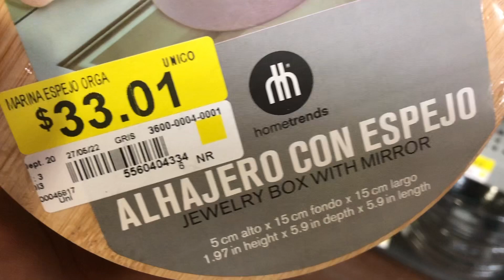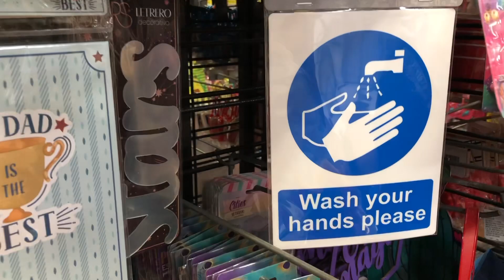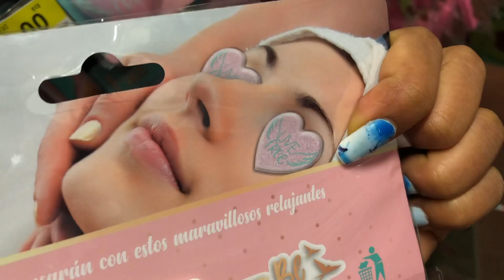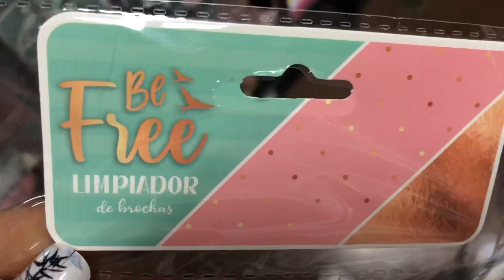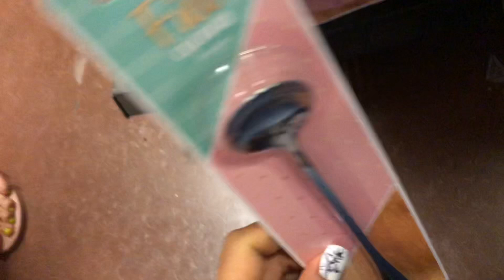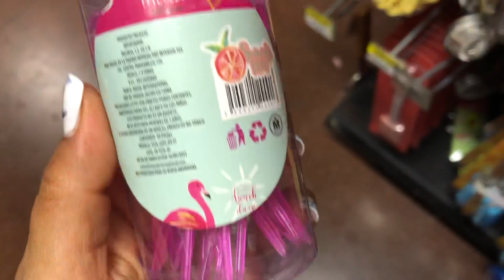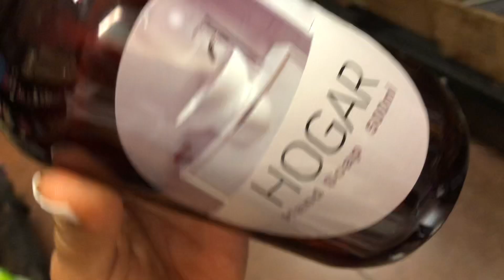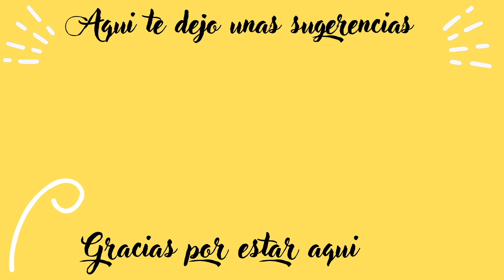PRICHOS NOVEDADES NUEVA COLECCION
prichos HOLA TODOS AQUÍ LES COMPARTO UN VIDEO MÁS ESTÁ CORTITO PERO MUY NOVEDOSO ASÍ QUE NO TE LO PIERDAS AQUÍ VAS A VER LA NUEVA COLECCIÓN TÚ DEBES SABER MANEJAR CONSTANTEMENTE Y ESTÁ TRAYENDO NUEVAS COLECCIONES Y EL DÍA DE HOY TE PRESENTO ESTA ESTA SUPER BONITA SUPER PADRE TRAE NOVEDADES EN LOS ACCESORIOS ASÍ QUE QUÉDATE Y POR FAVOR SI TE GUSTA TE INVITO QUE TE SUSCRIBAS ACTIVA LA CAMPANITA DE NOTIFICACIÓN LO COMPARTAS LESLIE Y POR FAVOR COMÉNTAME QUE YO SIEMPRE RESPONDO SALUDOS